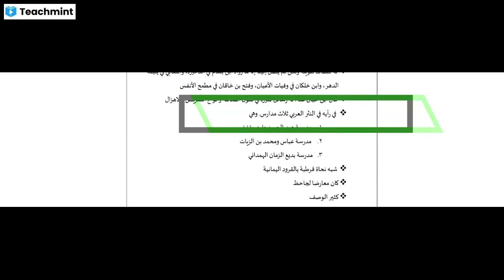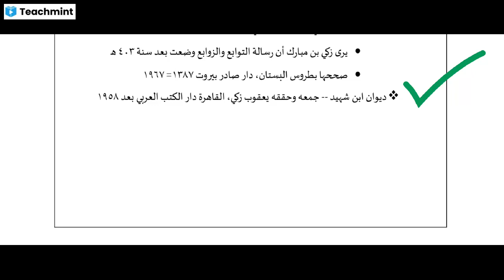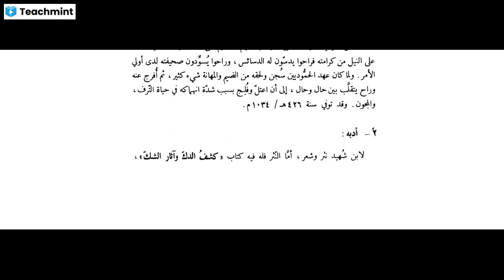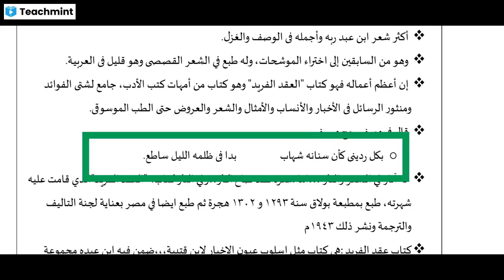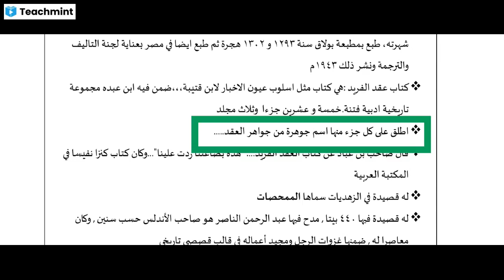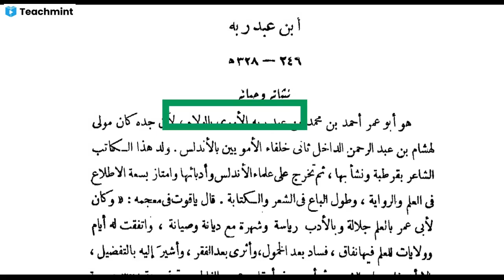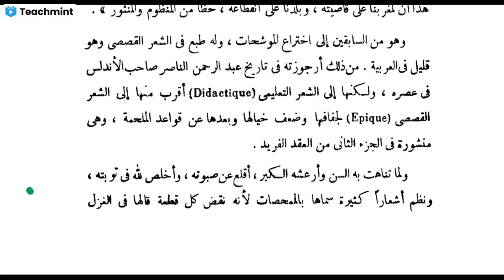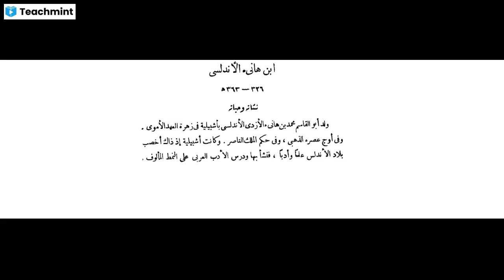ابن شهيد. ابن عبد ربه